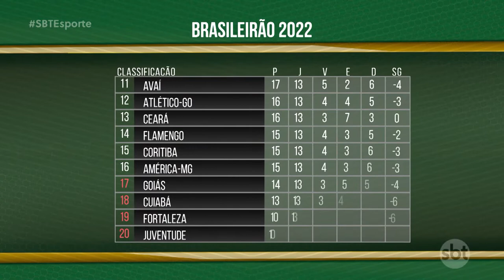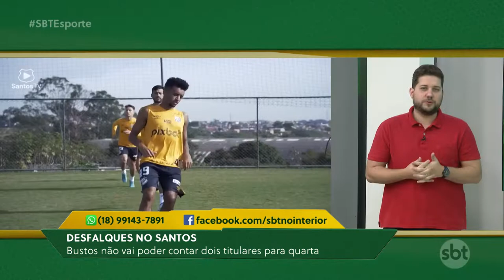SBT Esporte: Palmeiras vence o São Paulo de virada